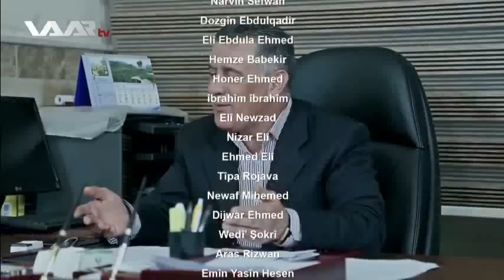Zincîra seydayê xoşbît - Xeleka 2 WAAR TV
Zincîra seydayê xoşbît - Xeleka 2
Zincîra ‪‎Seydayê Xoşbit ‬ - زنجیرا ‪‎سەیدایێ خۆشبت ‬